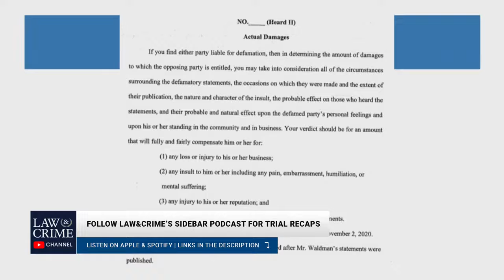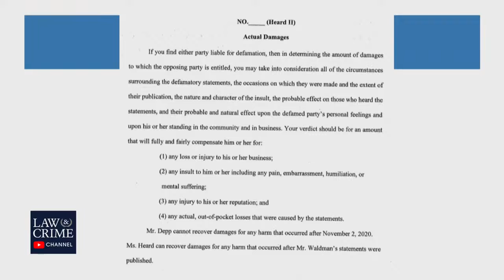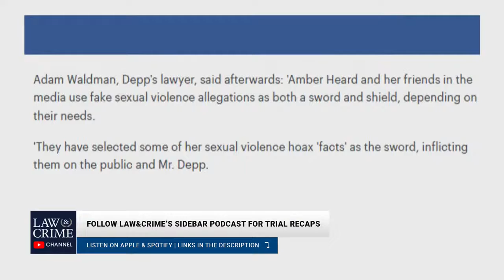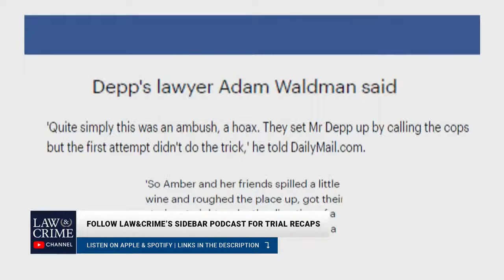Amber Heard's Attorney Explains How Johnny Allegedly Defamed Her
Closing Arguments#johnnydepptrial2022 amberheard Amber Heard's Attorney Explains How Johnny Allegedly Defamed Her